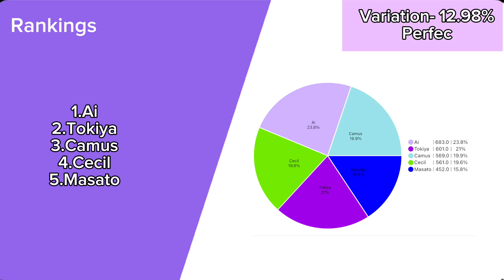NIGHT DREAM ( ST☆RISH + QUARTET★NIGHT ) - Line Distribution